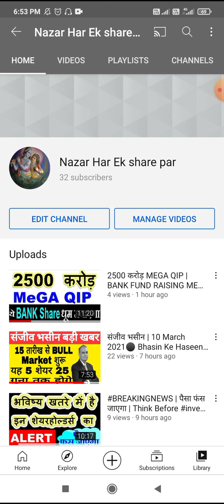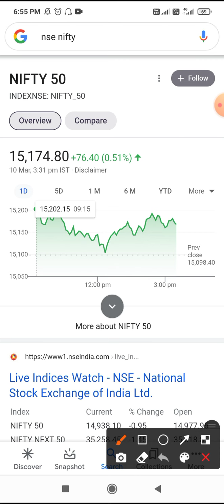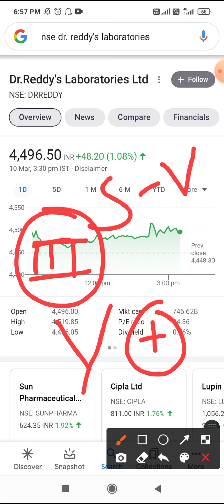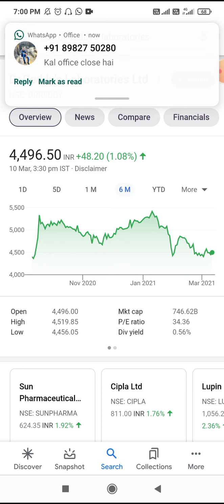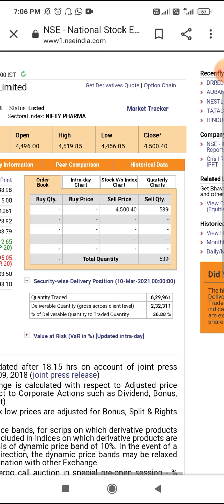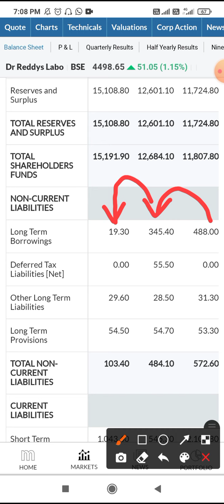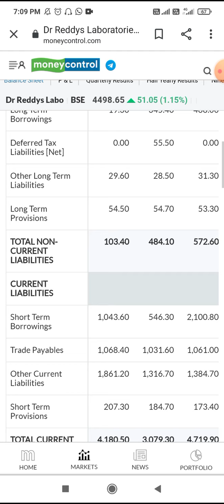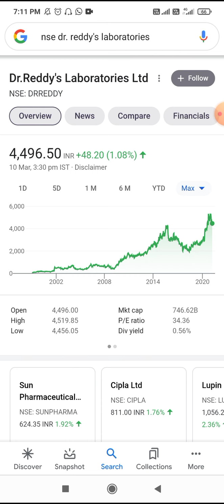कल एक (1) SHARE पूरा Stock Market हिला देगा ⚫ Basic of stock Market for beginners in Hindi by NHESP